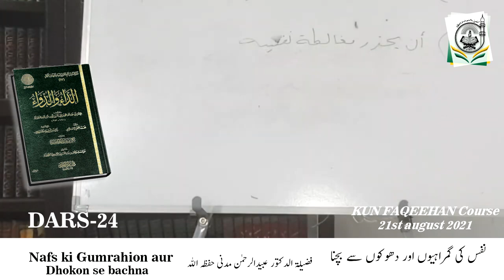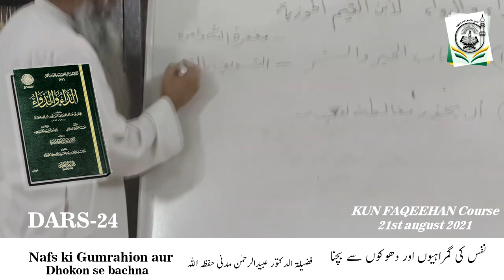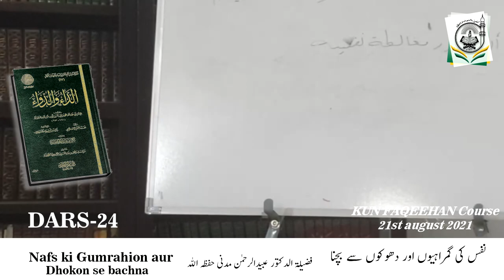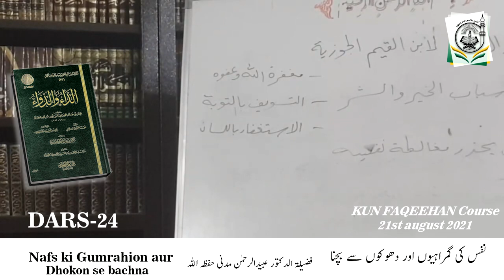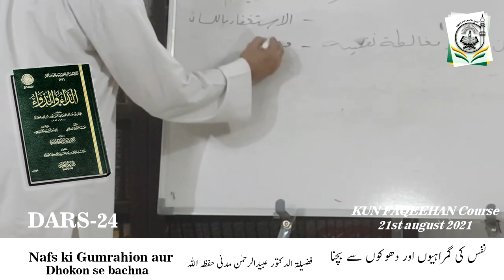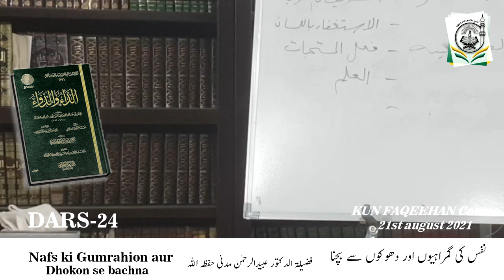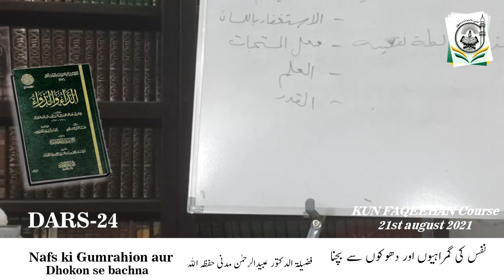Ad Daa' Wad Dawa { part 24 } || Dr. UbaidurRahman Madni Hafizahullah